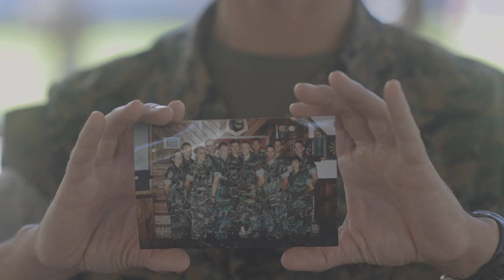U.S. Marine Corps Lt Col. Fennell 9/11 Interview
Lt Col. Fennell 9/11 Interview
CAMP PENDLETON, CA, UNITED STATES
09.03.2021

U.S. Marine Corps Lt. Col. John Fennell shares his experience of 9/11 and how it still impacts his life today. (U.S. Marine Corps video by Cpl. Brandon Salas and Cpl. Jennifer Gay)

Film Credits: Video by Cpl. Brandon Salas

20thanniversary911interview